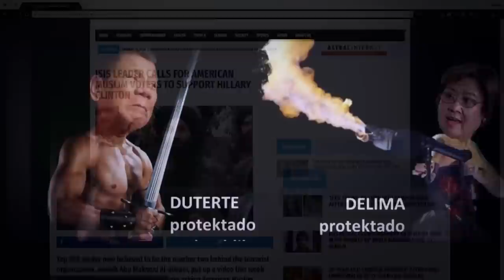The Social Network : The Real-Life Version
This month marks the 10th anniversary of the Social Network's release. While probably being one of the best biopics ever, it was promoted by an even more influential piece of content. You know this overused trend consisting in remixing a popular song in a dark/epic way? Well you can thank the Social Network's first trailer for that.

Legendary screenwriter Aaron Sorkin just declared that he was down for a sequel if David Fincher was part of it. With everything that happened with Facebook since 2010, they would probably have enough material for a 10-seasons show if they wanted.
While waiting for this new dream project to be officialized (or shattered), and in order to celebrate the masterpiece that was the original trailer, I tried my best to adapt the real life Zucc saga to it.

This mashup is nothing but an humble homage to the properties of Columbia Pictures, Relativity Media and way too many other companies for me to name. Please have mercy on it you almighty Youtube Bot.